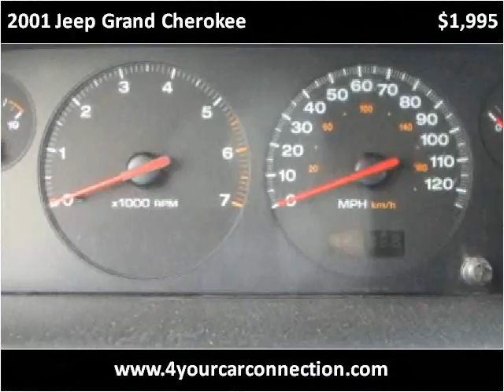2001 Jeep Grand Cherokee Used Cars Cranberry PA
This 2001 Jeep Grand Cherokee is available from 4 Your Car Connection.